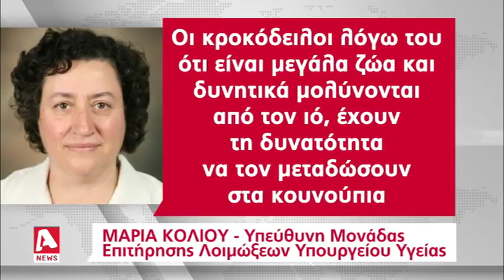Παραμένει διχασμένη η Άχνα για το πάρκο κροκοδείλων | AlphaNews